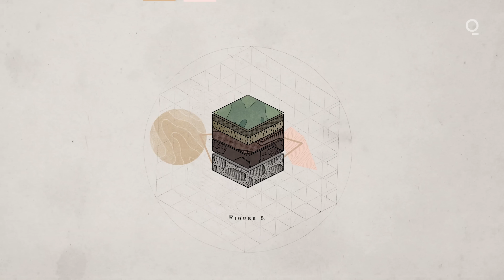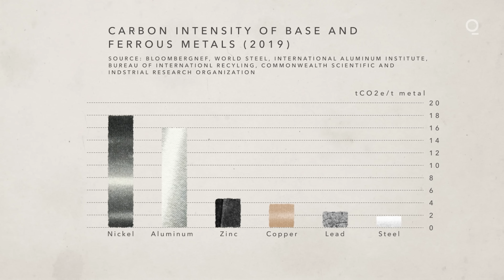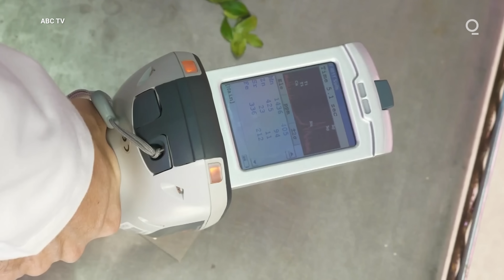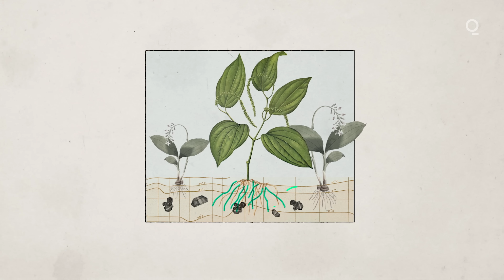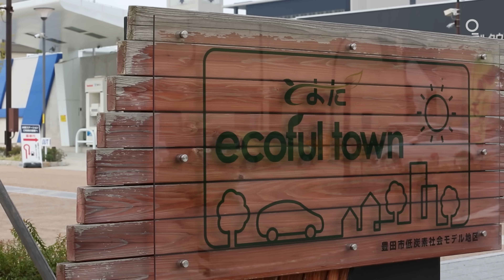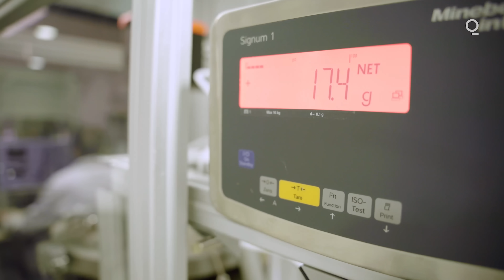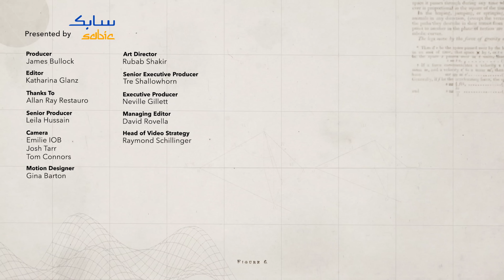Could Plants Help Solve Our Addiction to Mining?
Agro-mining is the process of growing plants that absorb metals from the ground. The science is solid, but will this innovation ever be scalable enough to reduce traditional, destructive mining practices? Presented by Sabic.